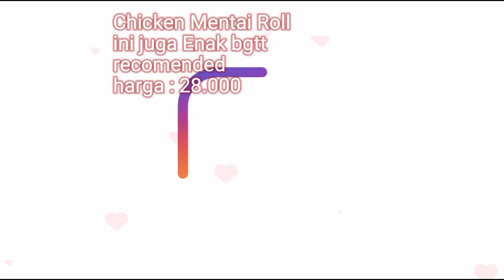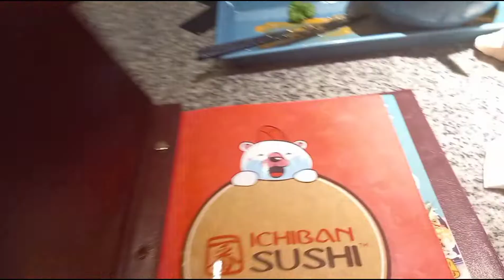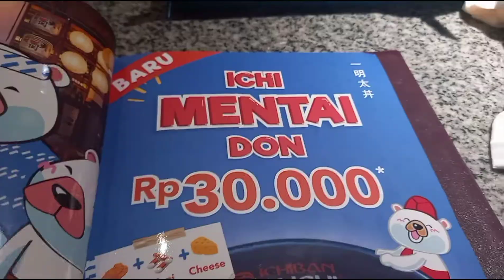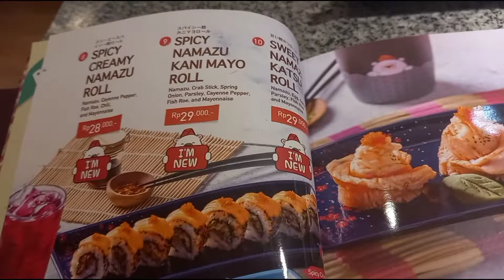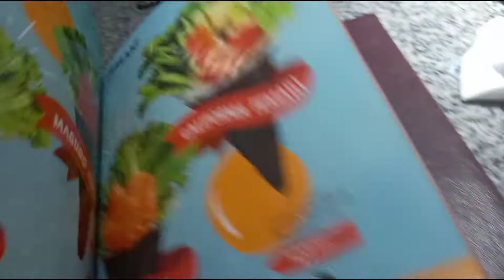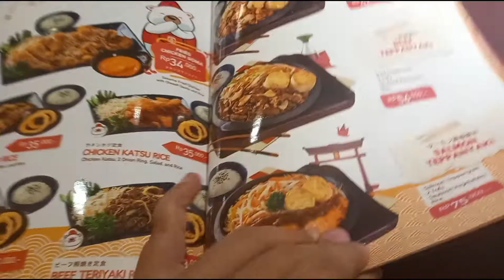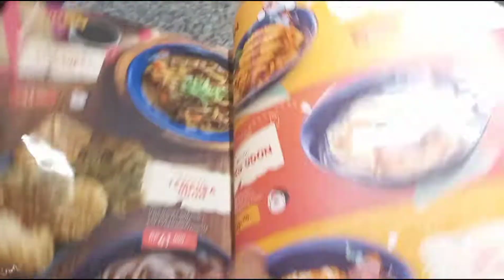Ichiban Sushi Makan disini recomended | Kalibata City Square Mall